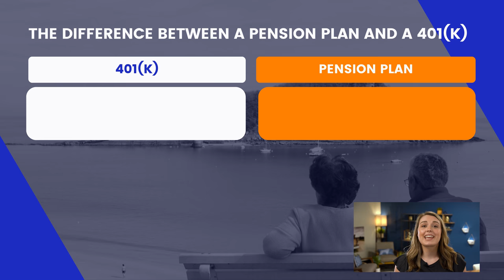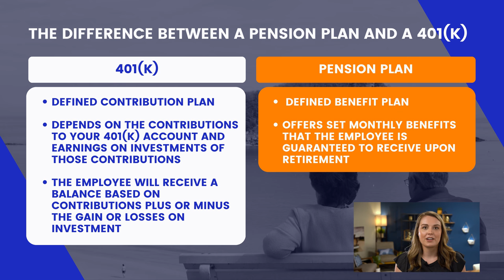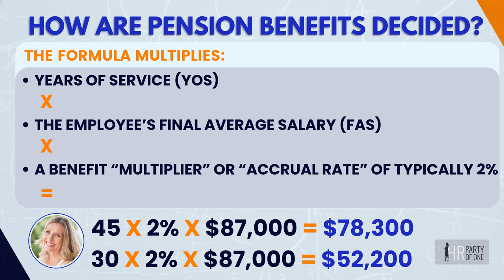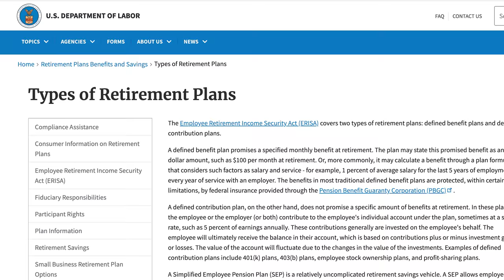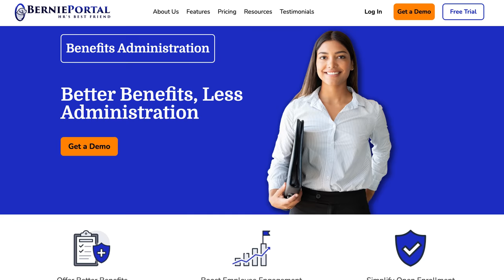What Is a Pension Plan?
In this episode, we define pension plans and the difference between a defined benefit plan and a defined contribution plan. We also touch on the reasons why most employers are phasing out the traditional pension plan.

00:00 What Is a Pension Plan?
00:34  The Difference Between a Pension Plan and a 401(k)
01:14  How are pension benefits decided?
03:25  How Pension Funds are Managed

▬ Social Media ▬▬▬▬▬▬▬▬▬▬▬

▬ Podcast▬▬▬▬▬▬▬▬▬▬▬▬